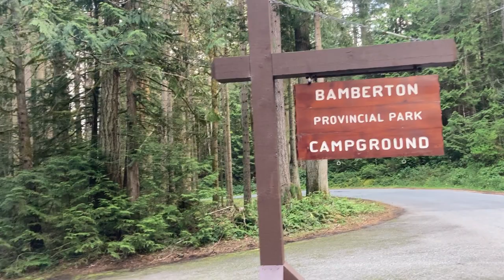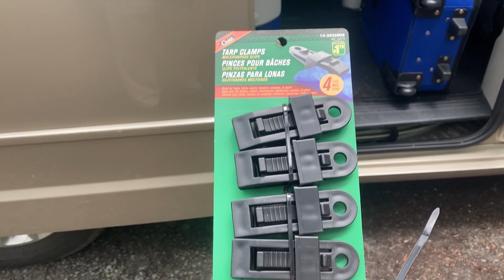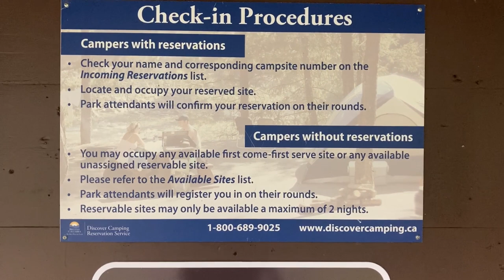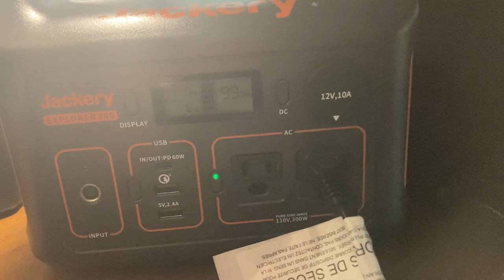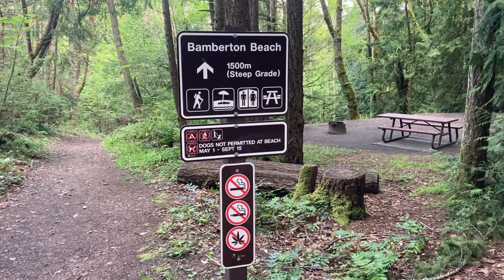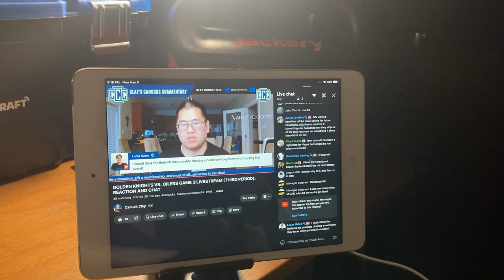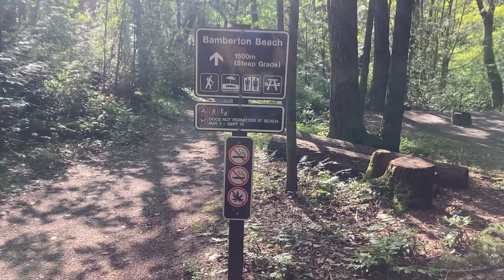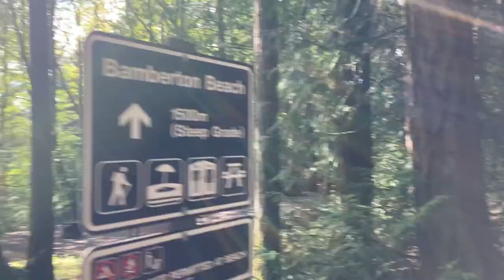Camping at Bamberton Provincial Campsite May 8, 2023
Camping with Coach Rob, went for a night of camping and made this video.
Note - not sure why the video is glitchy in spots as recorded on my iPhone SE2020  the same way I do must of my videos.